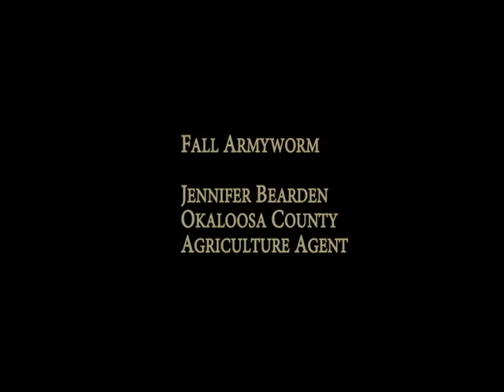Fall Armyworms in Clover Food Plot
Fall Armyworms complete defoliated over 100 acres of wildlife food plots containing clover.  This pest will also feed on peanuts, soybeans, cotton, corn, grasses and even tomatoes.